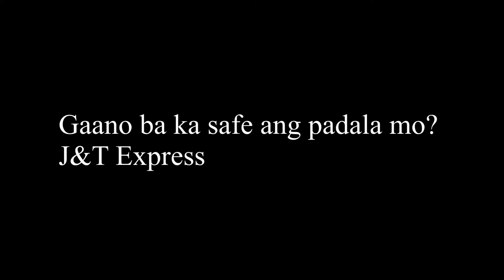J&T Express: This is how they deliver our packages | HOT ISSUE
Isang Viral Video ang nakunan ni Rowin Castro kung paano inihahagis ang mga parcel ng mga tauhan ng isang kilala ng expres delivery company. MUST WATCH!